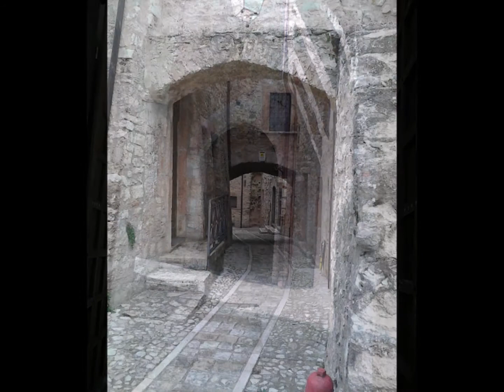Castello di Acera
La storia
Nel 1296 il Comune di Spoleto faceva riedificare nei monti sopra Campello un castello, perché vi trovassero dimora le famiglie disperse di Acera e di Spina, e vi mandava un podestà. L'Acera e la Spina erano due vecchie ville (villaggi), gli abitanti delle quali venivano in quel momento riuniti da Spoleto in un solo luogo. Acera fu la prima villa del contado di Spoleto che divenne castello. Però nel secolo XIV facevano parte del distretto di Spoleto un castello dell'Acera e un castello della Spina, ed erano ugualmente importanti.
Del castello dell'Acera esiste lo Statuto, compilato nel 1505.
Nel 1522 sia Acera che Spina parteciparono alla ribellione dei castelli del distretto contro la città. Una prima spedizione contro l'Acera fallì, perché Andrea Pianciani, che aveva nella valle le sue rocche, tagliò la strada alle milizie spoletine. Il castello fu preso, tuttavia, poco dopo, seguendo le sorti del Comune di Spoleto fino a tutto il Settecento. Dopo il 1860 venne incluso nel territorio del Comune di Campello sul Clitunno.